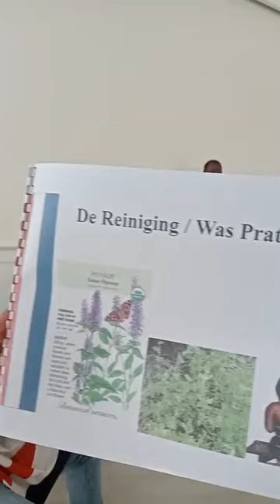LEZING: Winti is niet puur, maar wel uniek deel 2 - 21/8/2022 Almere